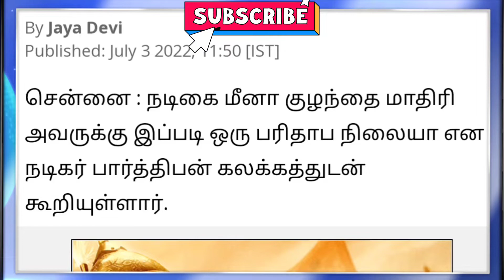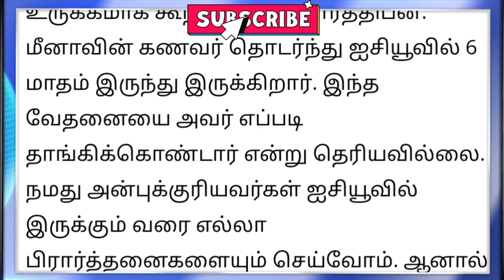மீனா ஒரு குழந்தை மாதிரி பார்த்திபன் உருக்கம் / Meena melts like a child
Non-profit educational or personal use tips the balance in favor of fair us All photos are used under creative Commons license as cc0, cc by SA 1.0,cc by SA 2.0, cc by SA 3.0 and cc by SA 4.0 license

tamil news
tamil news live sun news
today tnpl match prediction
today tnpl match highlights
today tnpsc exam answer key
today tnpsc exam news in tamil
today tnpl match
today tnpl match prediction in tamil
today tn assembly live
today tnpsc news in tamil
today tnpsc exam question paper
today tnpsc group 2 exam answer key
today tnpsc group 2 question paper
today tn assembly
today tnpsc exam

today news
today bhagyalakshmi full episode
today kundali bhagya full episode
today kumkum bhagya full episode
today anupama full episode